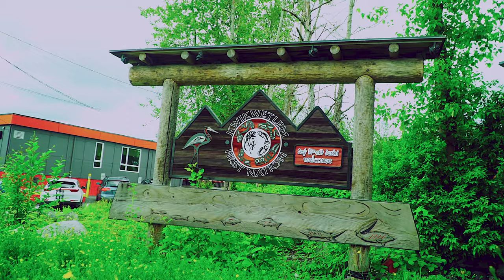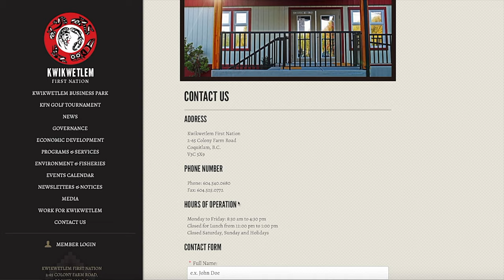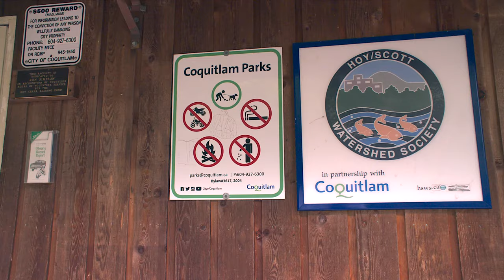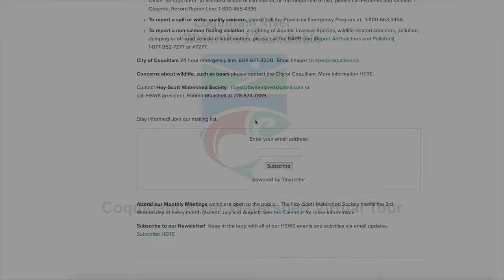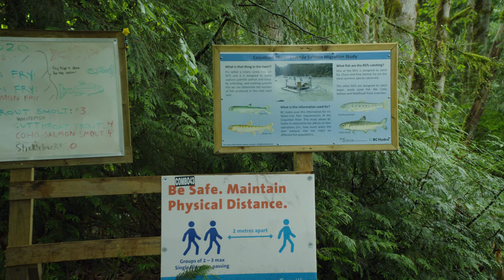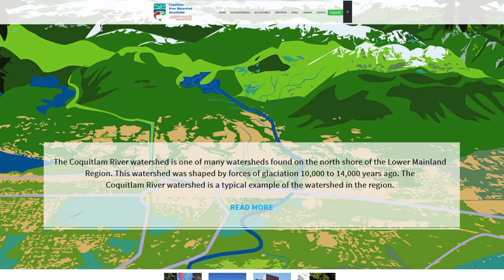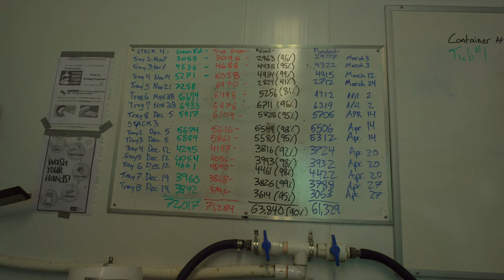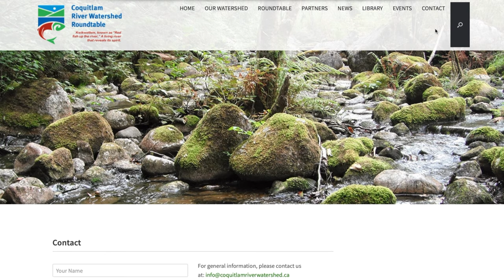Coquitlam Watershed round table virtual tour full video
The Coquitlam River watershed is one of many watersheds on the north shore of the Fraser River's lower reach in British Columbia's Lower Mainland region.

The watershed is part of the traditional territory of the Kwikwetlem First Nation and has been their home since time immemorial. A healthy future for the watershed is of the utmost importance.